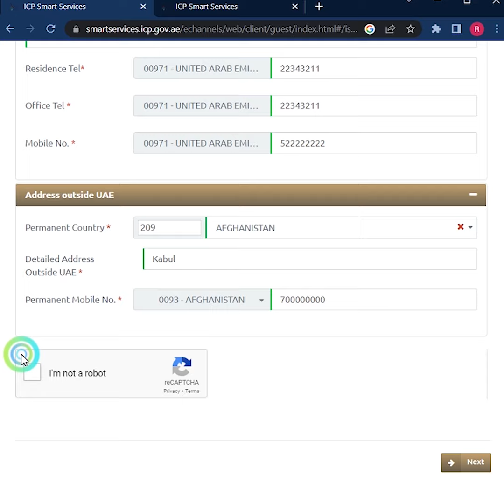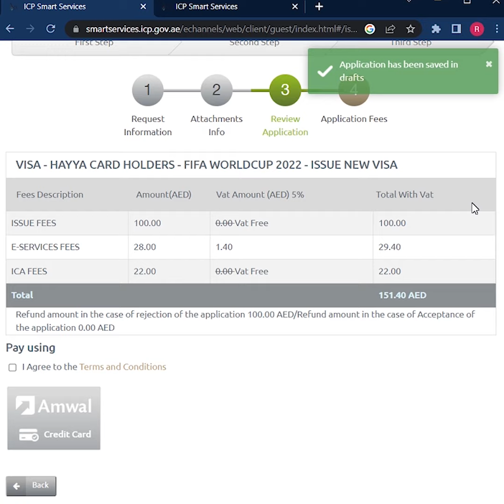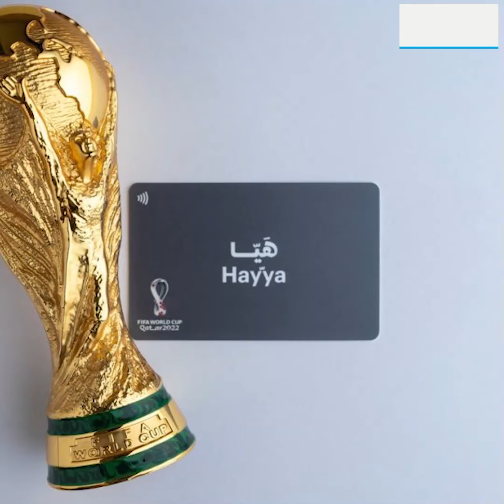آيا په هيآ کارت باندې د متحده عرب امارات ویزې افغانانو ته ورکول کېږي او کنه ؟ | Hayya Card | UAE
آيا په هيآ کارت باندې د متحده عرب امارات ویزې افغانانو ته ورکول کېږي او کنه ؟